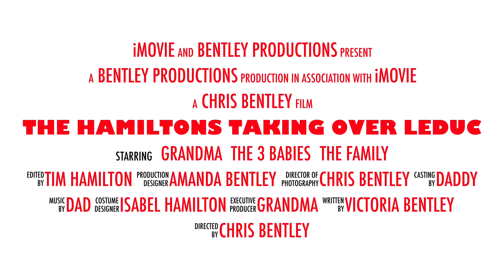The Hamiltons Take over Leduc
Hamilton Family Lunch in Leduc - July 2017